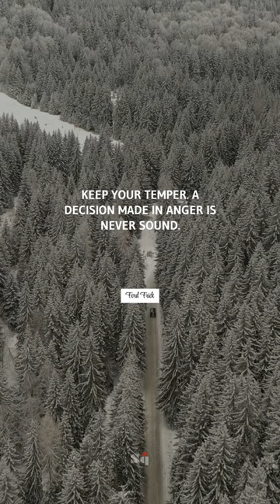🎫 Keep your temper. A decision made in anger is never sound. - Ford Frick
🚀 Famous quote of Ford Frick 🚀